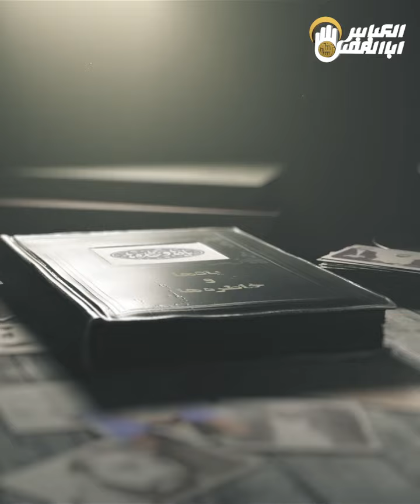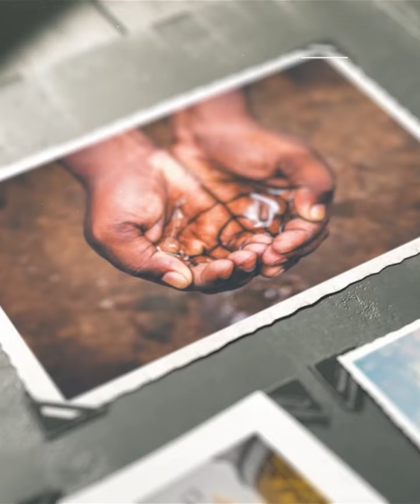چاووش محرم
صدای پای محرم می آید
دلهای بی قرار
برای رسیدنش
لحظه شماری می کنند
و‌چاووش خوان ها
همه یک صدا می خوانند
بر مشامم می‌رسد هر لحظه بوی کربلا

اگر دلتنگ کربلا هستی کامنت یاحسین بگذار✍️
آرزومندان زیارت را تگ کن🙏

🔹ما را در ماهواره یاهست
فرکانس 12149
عمودی 27500
مشاهده کنید